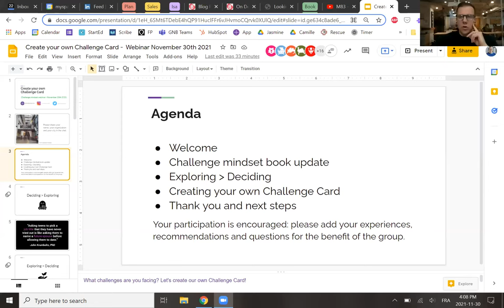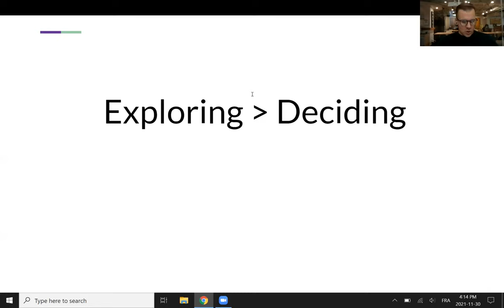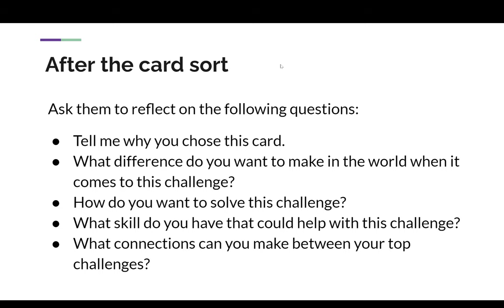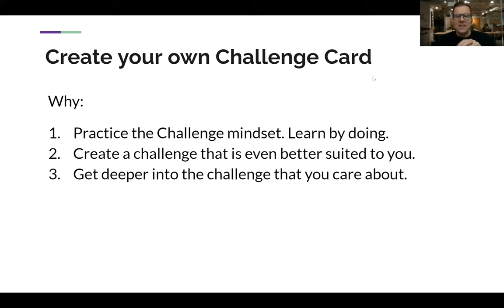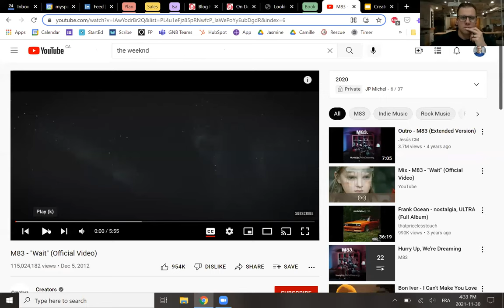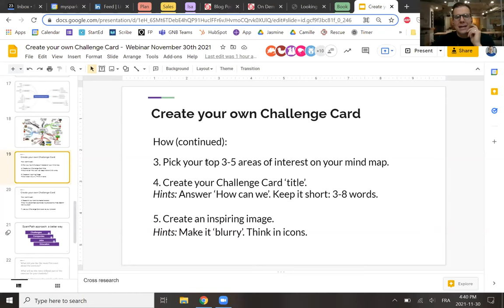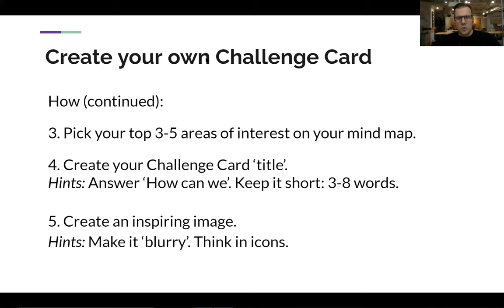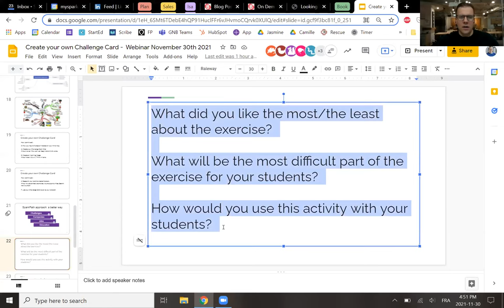Create your own Challenge Card - Challenge mindset webinar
What challenges are you facing? Let's create our own Challenge Card!

The Challenge Cards are the best tool to teach a Challenge mindset. Once students are empowered to use this mindset, they can look at the world through the lens of challenges, problems and opportunities. To help them fully benefit from this approach, we can ask our students to create their own Challenge Card. This creative exercise broadens their horizons and helps them to apply what they have learned in a deeply personal and meaningful way.
Join us at this webinar to:
Discover a powerful career exploration activity that helps students create their own Challenge Card.
Create your own Challenge Card, live during our session.
Learn about the challenges that others are facing.